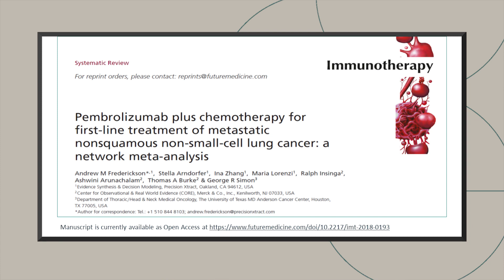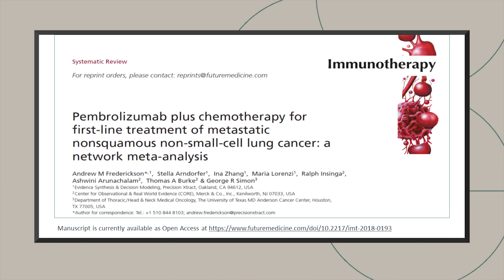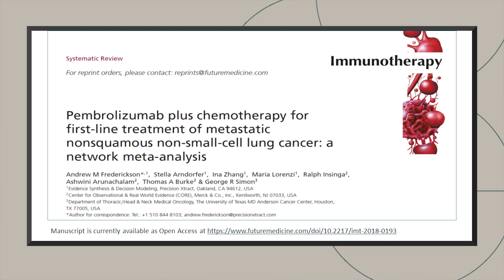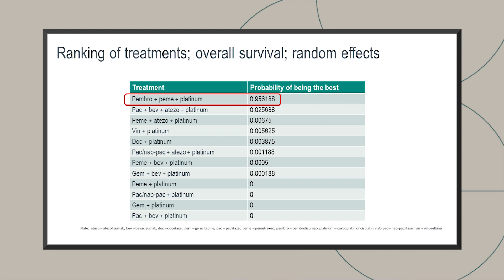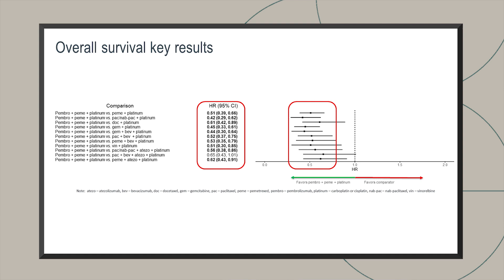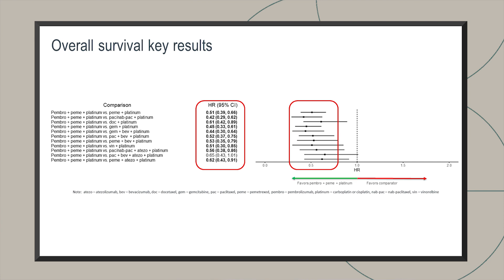Network Meta-Analysis of 1L Treatments for NSCLC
In this systematic review and network meta-analysis the authors evaluate the efficacy of pembrolizumab + pemetrexed + platinum in metastatic nonsquamous non-small-cell lung cancer.